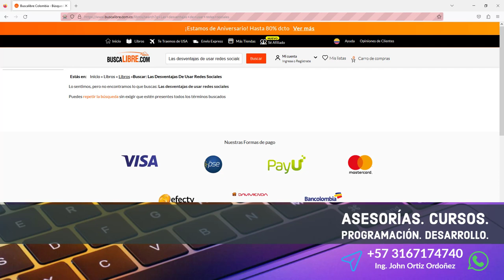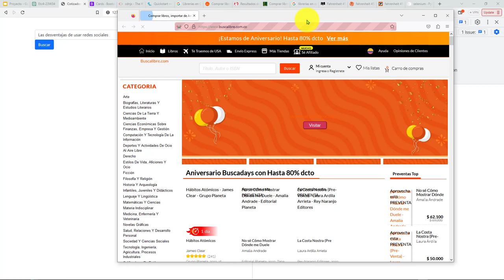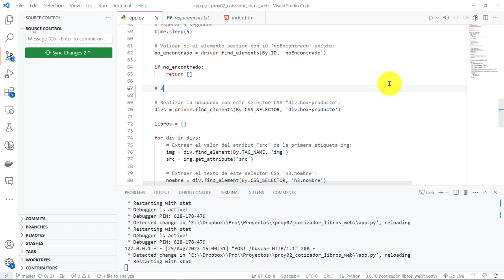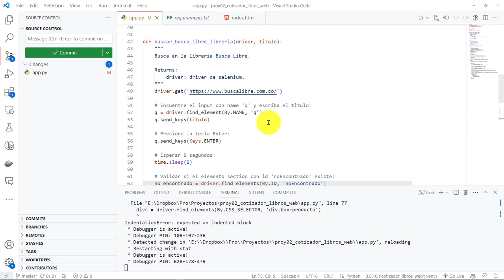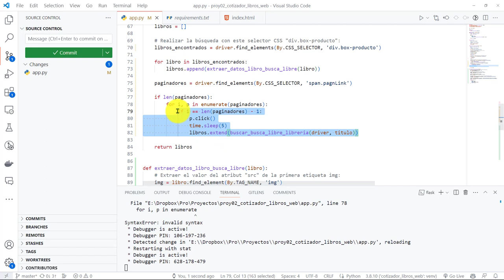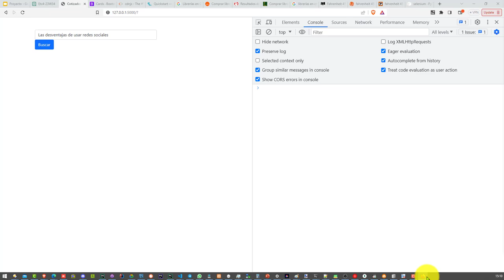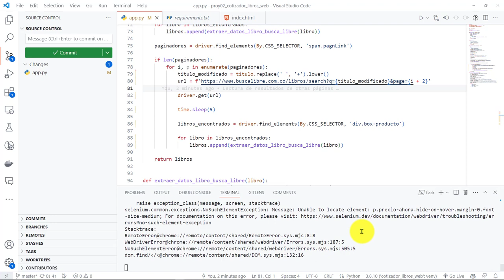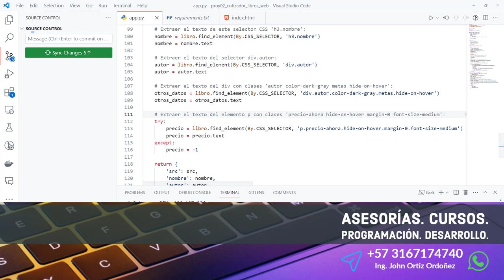51: PROYECTO 2 Paginación de Resultados y Detección de Búsqueda Sin Coincidencias con Selenium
51: PROYECTO 2 Paginación de Resultados y Detección de Búsqueda Sin Coincidencias con Selenium.